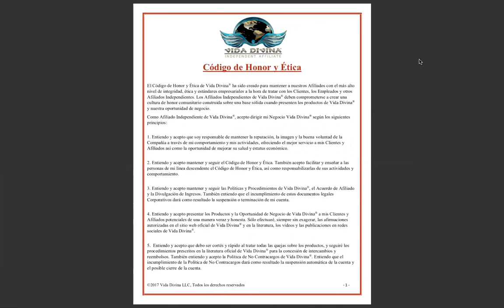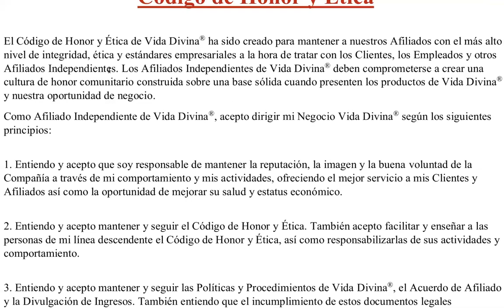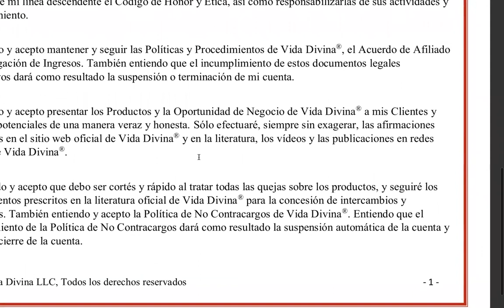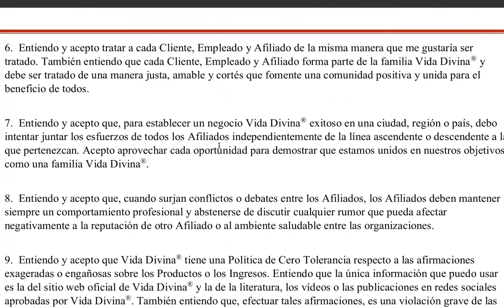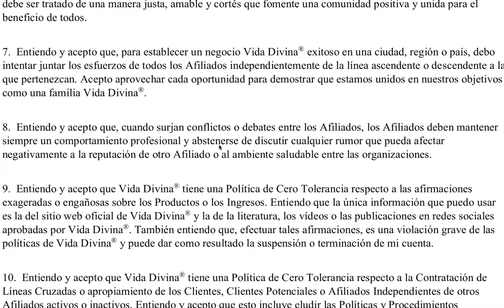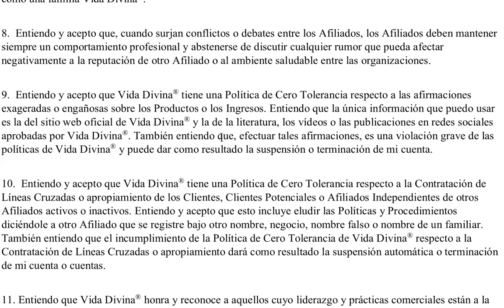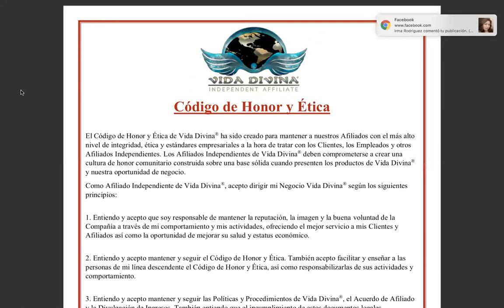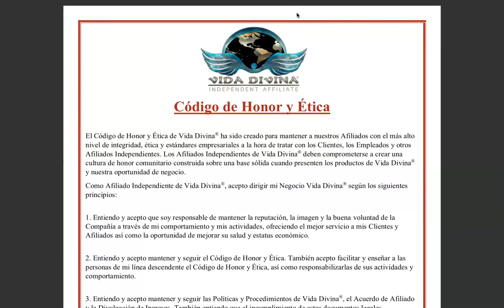Código de honor y ética vida divina by Adelfa Ignacio